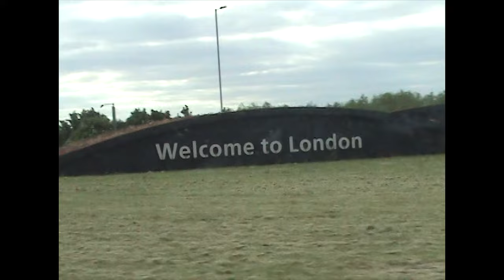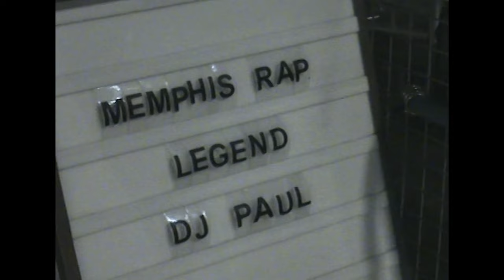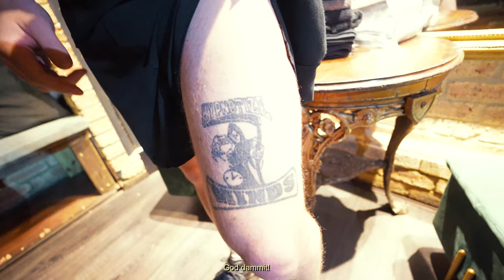Tats, karaoke & crunk!! London was LIT! DJ Paul Takes on Europe [Vlog Ep. 3]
The fans in London really showed out! Thank you all!